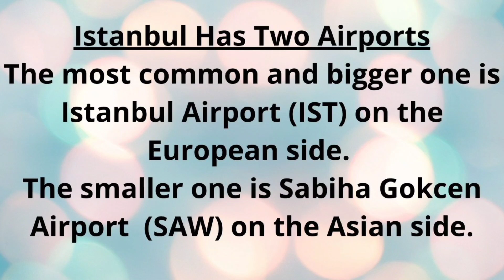Now Fly From Sharjah to Two Airports In Istanbul (Air Arabia)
Air Arabia
Now Fly From Sharjah to Two Airports In Istanbul